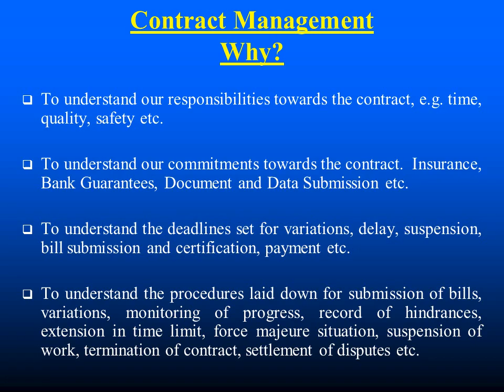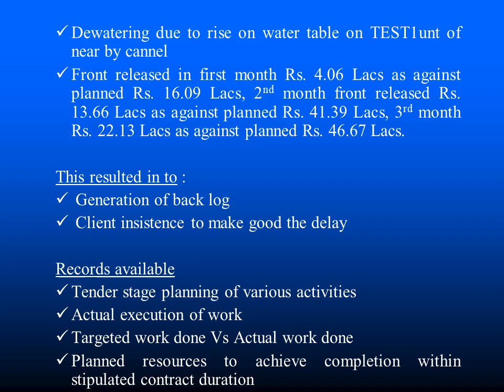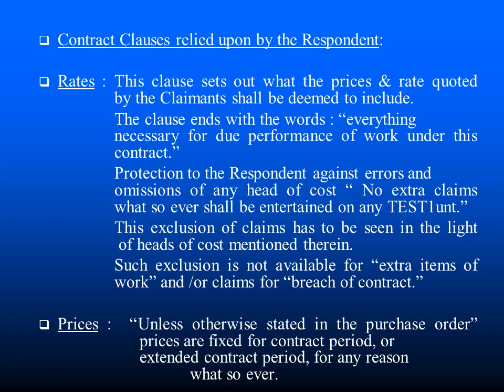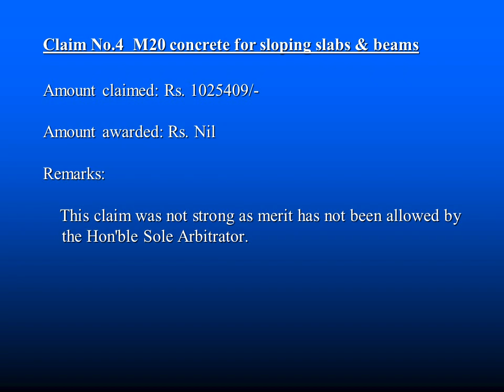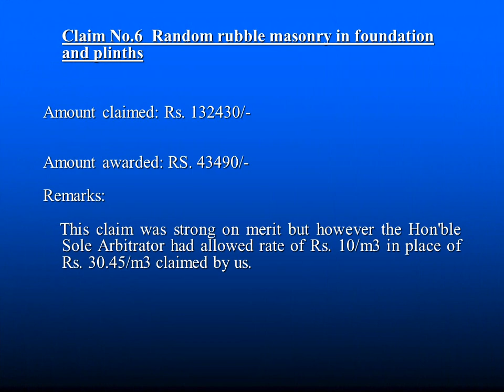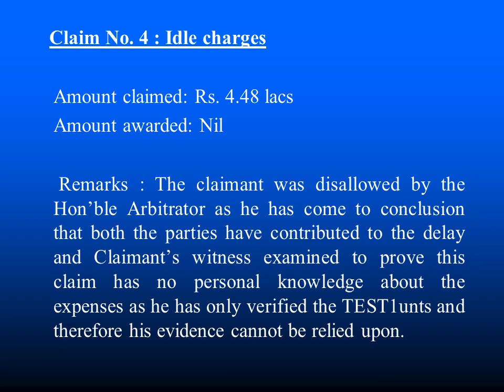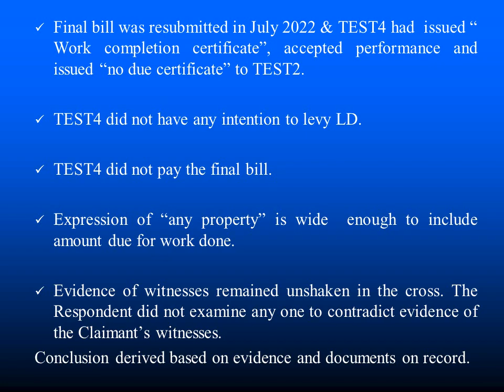Contract Management in Construction Projects